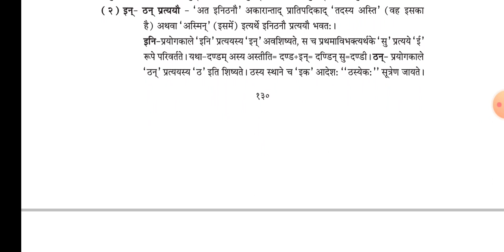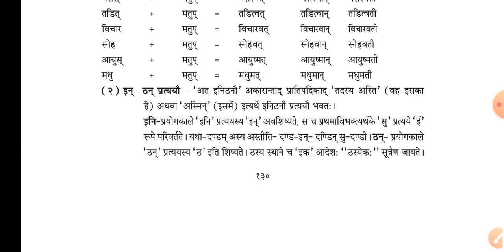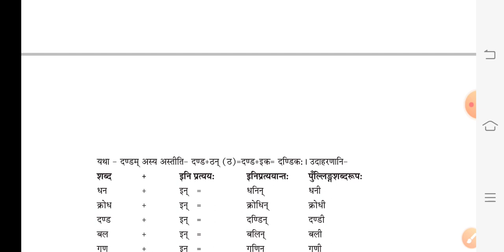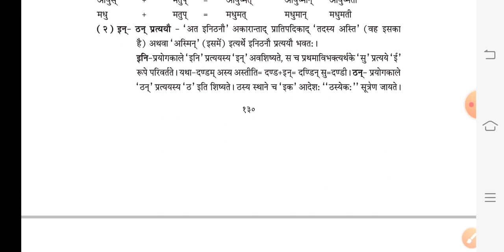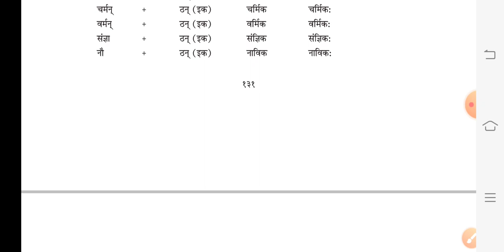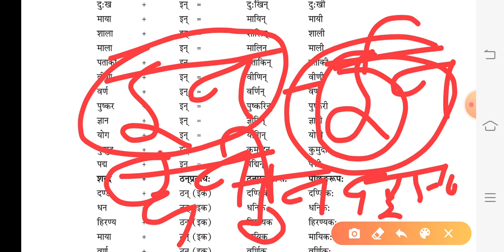इन्-ठन् प्रत्ययः संस्कृत |REET 2020 Sanskrit Rbse 10th sanskrit book se|in than prtyya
In prtyya
Than prtyyA
Prtyya in sanskrit
Reet 2020
Reet sanskrit
Reet level 1 sanskrit in than prtyya
Reet level 2 sanskrit in than prtyya
Sanskrit vayakran